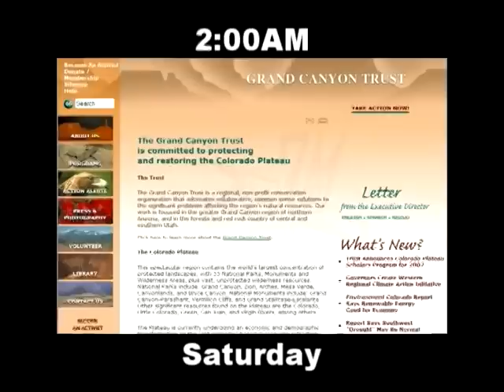Your Introduction To Grand Canyon Vacations Planning (1 of 23)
Grand Canyon Vacations can take anywhere from 8 hours to over 2 days. Watch these series of 23 video's that total 90 minutes and you can cut your Grand Canyon Vacation planning time dramatically.